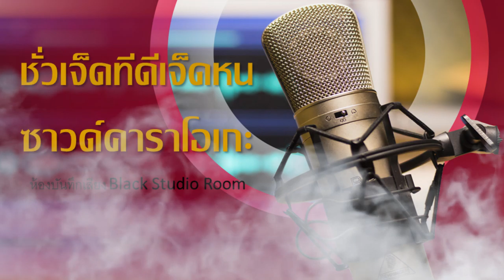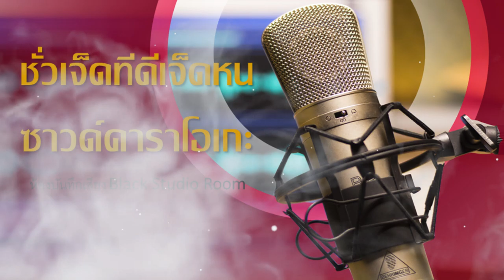ชั่วเจ็ดทีดีเจ็ดหน ดนตรีใหม่ คาราโอเกะ lyrics video